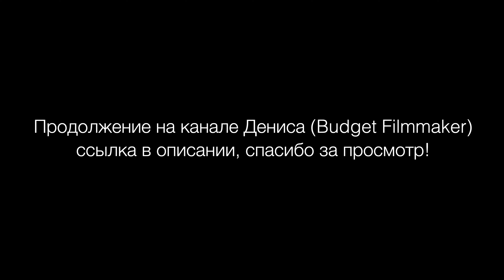Что Ждать от Нового Флагмана Sony для видео? Часть 1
Что действительно стоит ждать от новой флагманской камеры Sony для видео? Какие функции мы бы хотели видеть, а какие наиболее вероятно появятся в условной Sony FX5 или Sony a7s IV.

Вы можете поддержать меня чеканной монетой и получать приятные бонусы от меня через Boosty